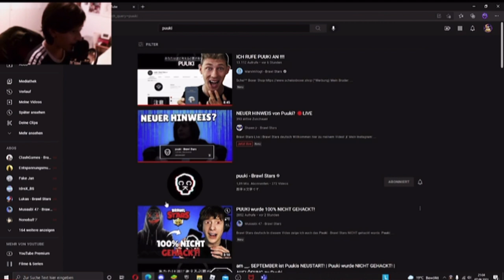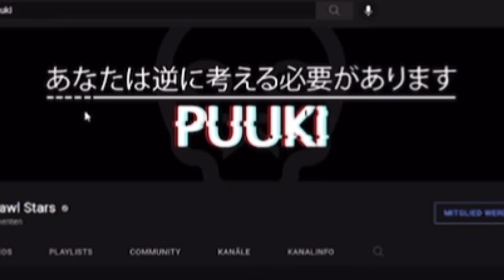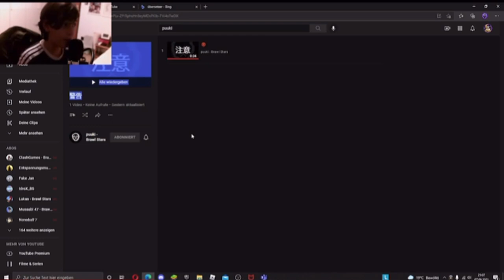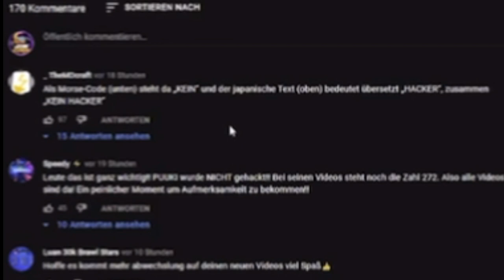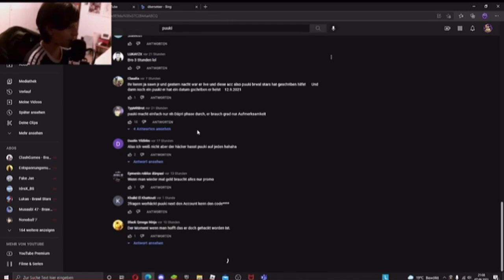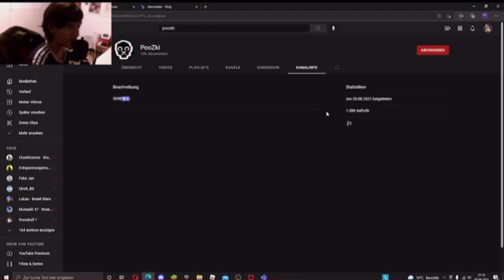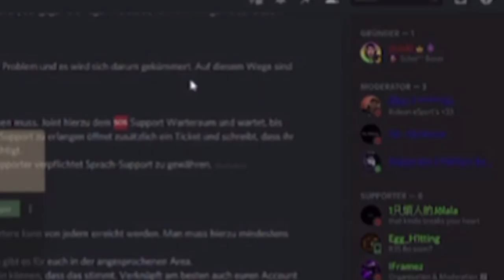PUUKI FAKET SEIN HACKING?!😳Theorie